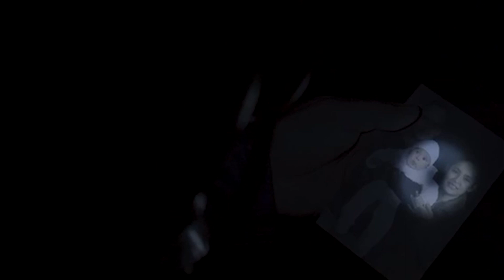WISDOM Cap Lamp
WISDOM Cap Lamp can be used for underground mining, tunnel projects, construction sites, railway constructions, public security, fire-fighting, steel, oilfield and other petrochemical enterprises, sailing, camping, night fishing, caving, etc.